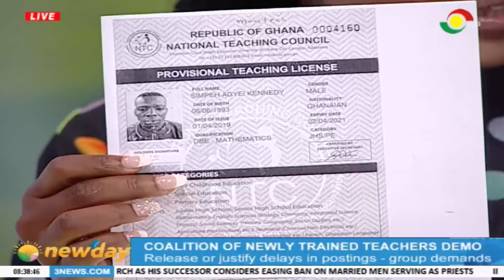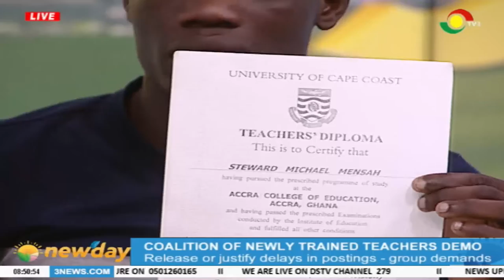Coalition of Trained Teachers demand postings from gov't